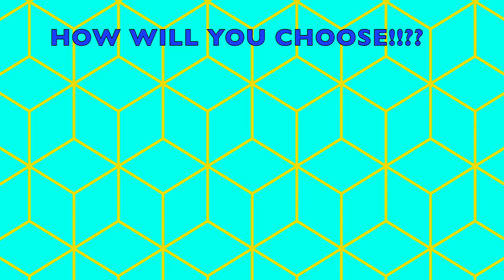Gunner Cannon Courage and Betsy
Meet the "Porch Kittens"! All these cuties were found under someones porch when they were about 5 weeks old. We have 3 boys and one girl here. The boys are Gunner who is mostly black with some white highlights. especially the tips of his toes (SO CUTE). Then there is Courage who is gray and white, a gray tuxedo. And Cannon who is an adorable gray tabby. Betsy the only girl is a brown tabby and she is so petite and just darlings. These four siblings are friendly and HAPPY little kittens. They love everyone they meet and enjoy playing, sleeping and snuggling with each other. And also with their other kitten friends. You can pick up each one of them and they are going to be such fun kittens to take home. Very very sweet! And remember special rates for adopting more then one.